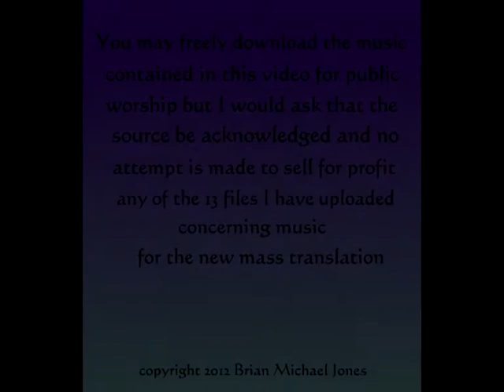Stechford Gloria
Music for the new catholic mass (Gloria)
This is No.3 of 13 Videos that I have composed for the new mass setting.
I will be uploading the same 13 pieces played on the church organ at Corpus Christi church at Stechford, Birmingham, shortly.